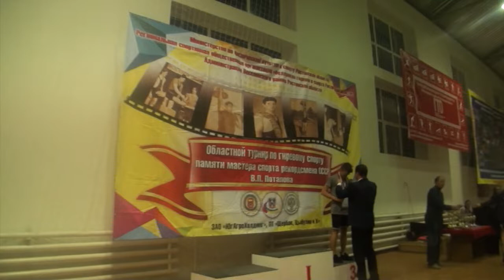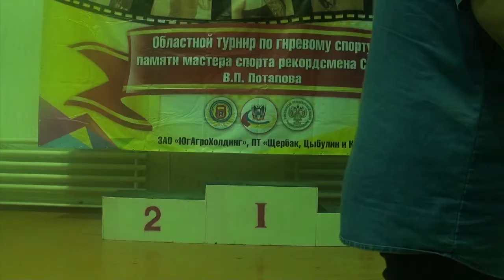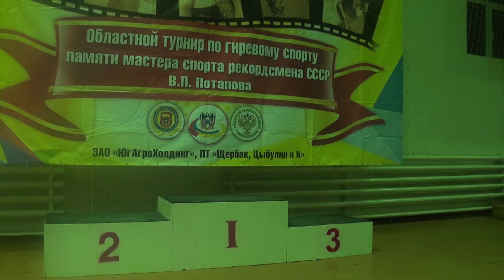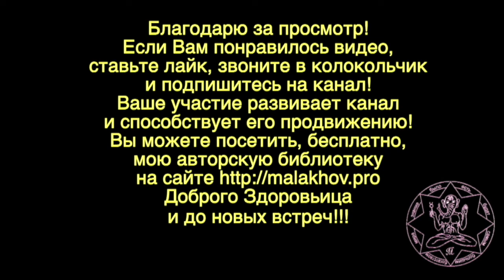ГИРЕВОЙ СПОРТ. ПОТАПОВ. Малахов. 9 часть.